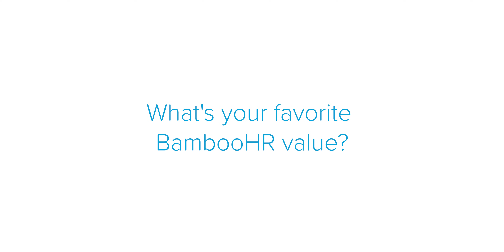Employees talk about BambooHR values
HR software that sets other organizations free to do great work requires a good mission, great vision, and amazing values. This helps create BambooHR’s own great place to work. And that’s something all Bambooligans are pretty proud of.

BambooHR has a lot of amazing employees. And Bambooligans think it’s a pretty great organization to work for; but that’s only made possible by our values. Here at BambooHR we believe we should:
1 - Enjoy Quality of Life
2 - Grow From Good to Great
3 - Be Open
4 - Assume the Best
5 - Do the Right Thing
6 - Lead From Where You Are
7 - Make It Count